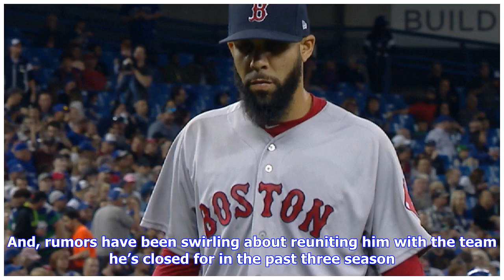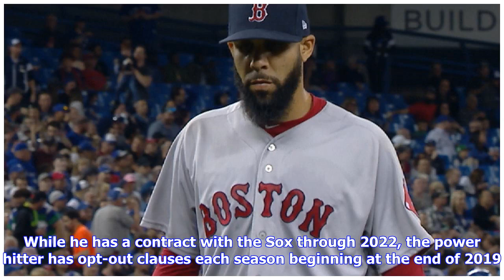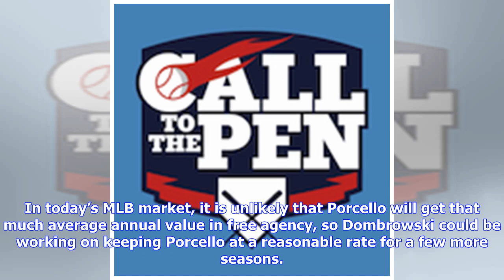Boston Red Sox in talks to extend a core player to long-term deal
So, the latest Boston Red Sox rumors have involved replacing or re-signing those pitchers. As Joe Kelly ironically signed with the Dodgers, that leaves Craig Kimbrel. And, rumors have been swirling about reuniting him with the team he’s closed for in the past three season. But, the latest news from Boston does not involve Kimbrel. Instead, it involves a “core player” and a contract extension. The news came via Evan Drellich with NBC Sports Boston. As soon as the news was shared, questions began ...